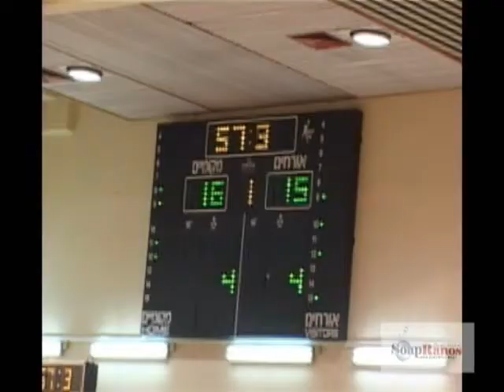הפועל SoapRanos אוסישקין מארחת את מכבי פתח-תקווה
הפועל SoapRanos אוסישקין פגשה אמש את מכבי פתח-תקווה שמובילה את הליגה הארצית מחוז דרום למפגש מושלמות במסגרת רבע גמר גביע האיגוד, כ-1000 איש באדום הגיעו אמש להדר יוסף וזכו לראות משחק כדורסל מותח אגריסיבי ואדום.